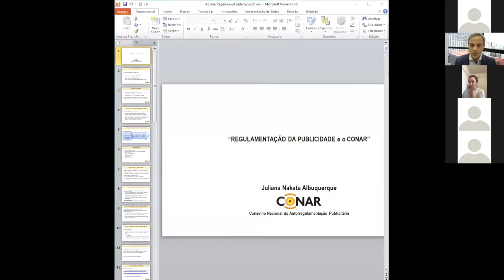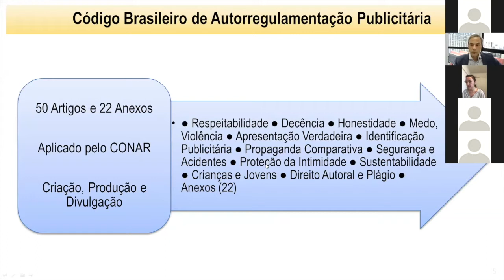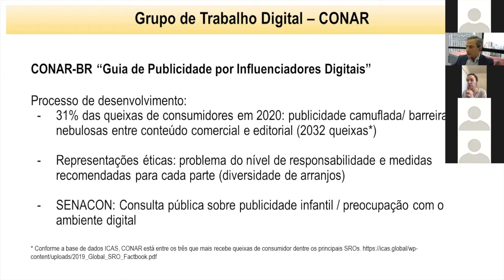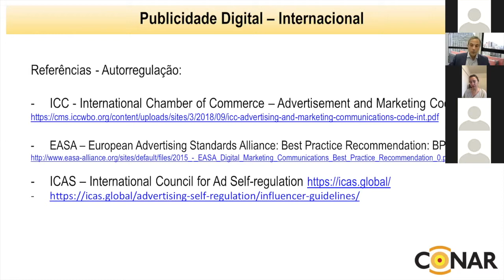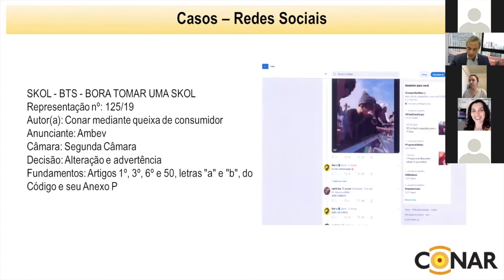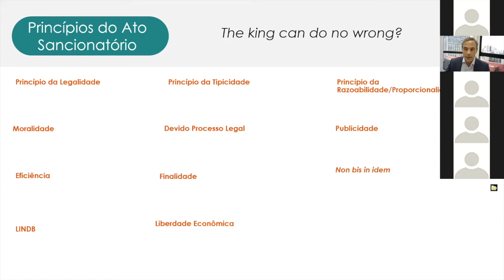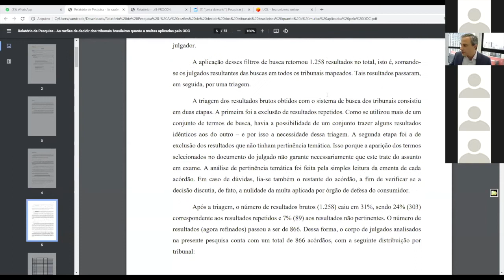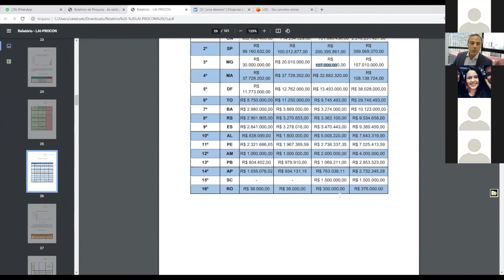Temas Relevantes de Direito do Consumidor para Gestores Jurídicos - ENCONTRO 3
Temas Relevantes de Direito do Consumidor para Gestores Jurídicos

Para discutir temas relevantes para o dia a dia corporativo dos Gestores Jurídicos relacionados às relações de consumo, a edtech Lawcademy, com o apoio do escritório Morais Andrade, realiza um ciclo de 3 encontros bem práticos, trazendo os Temas Relevantes de Direito do Consumidor para Gestores Jurídicos.

Encontro 3 – Regramento para análise de Práticas Comerciais, Ofertas e Publicidade no CDC e CONAR

Temas:
- Regras de Publicidade e o CONAR
Juliana Nakata Albuquerque, Diretora CONAR - Conselho Nacional de Autorregulamentação Publicitária

- Aplicação e Revisão de Multas do Procon
Vitor Morais de Andrade, Professor de Direito do Consumidor e Direito Digital da PUC/SP

Selo Evento Neutro
Isso quer dizer que há um controle das emissões de gases de efeito estufa (GEE) e que vamos realizar uma ação de compensação ambiental na mesma proporção. Nosso beneficiado neste evento é o Projeto Florestal Santa Maria REDD+ (Colzina, Mato Grosso). Confira mais!